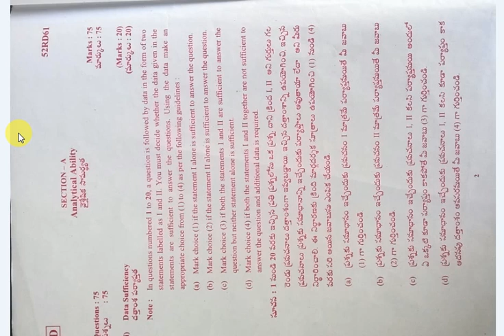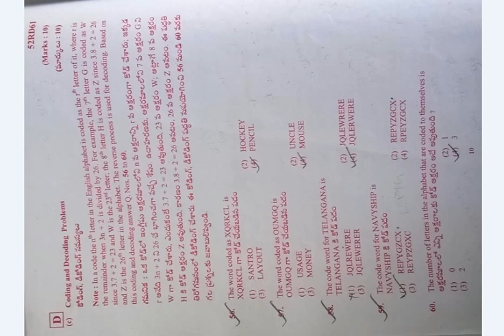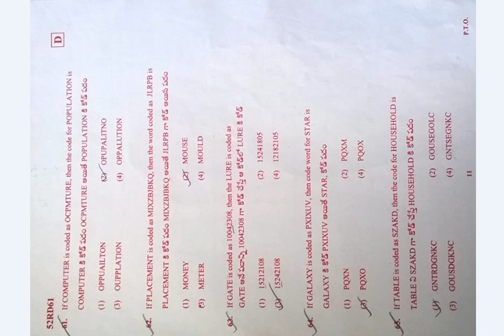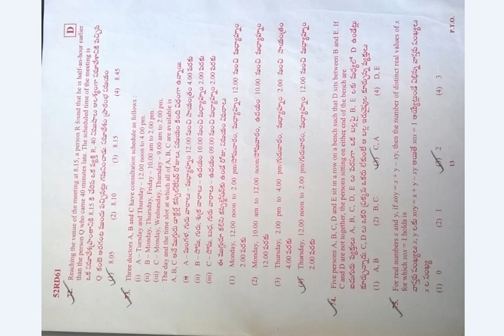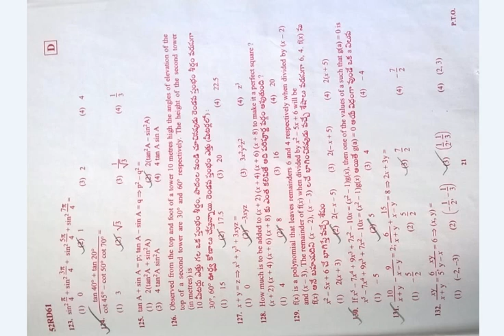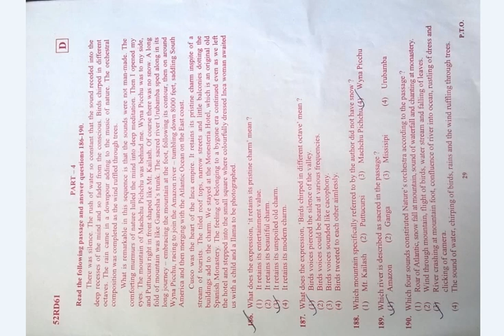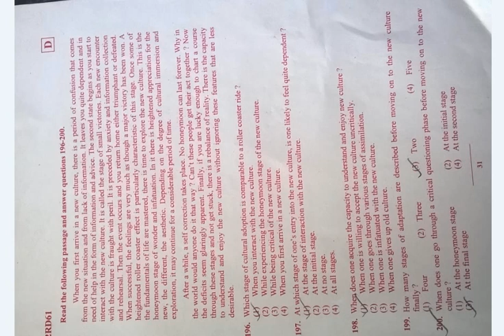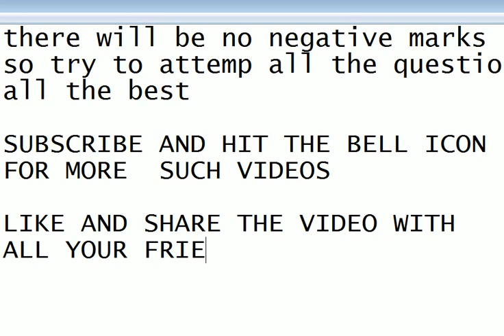ICET PREVIOUS YEAR PAPERS || BEST WAY TO STUDY